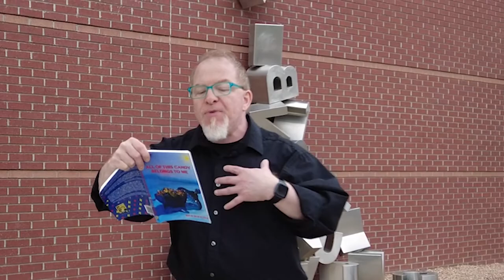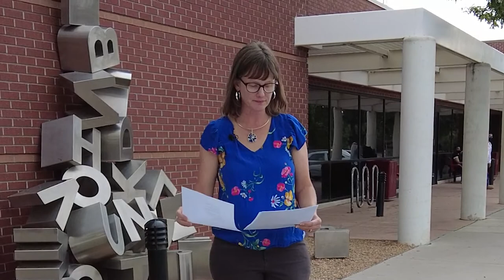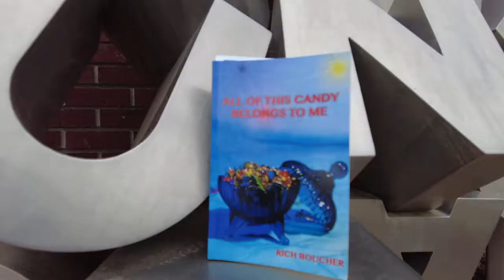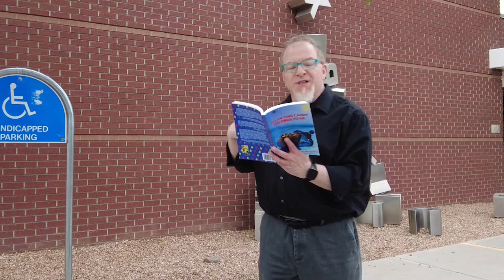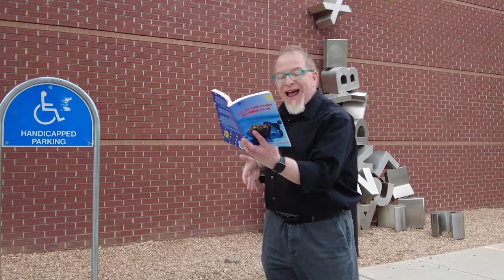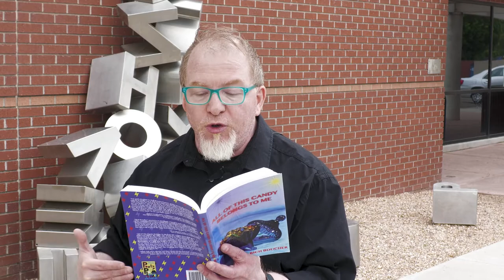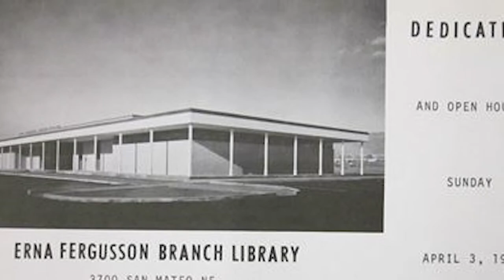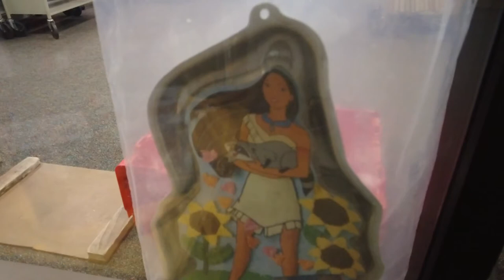Poets In The Libraries | Erna Fergusson